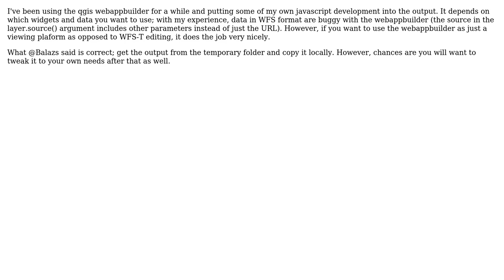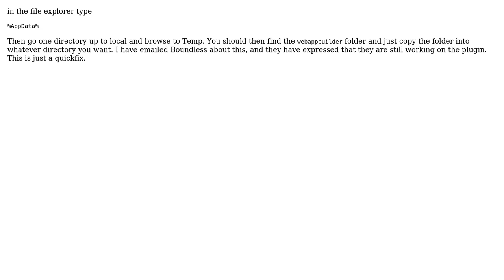GIS: Building Final Web App from QGIS Web App Builder? (3 Solutions!!)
GIS: Building Final Web App from QGIS Web App Builder?

With thanks & praise to God, and with thanks to the many people who have made this project possible! | Content (except music & images) licensed under CC BY-SA | Music | Images & others | With thanks to user tinlyx user suyogya dahal user nmtoken user ian user GIS87 user Balazs and the Stack Exchange Network Trademarks are property of their respective owners. You are responsible for your own actions.